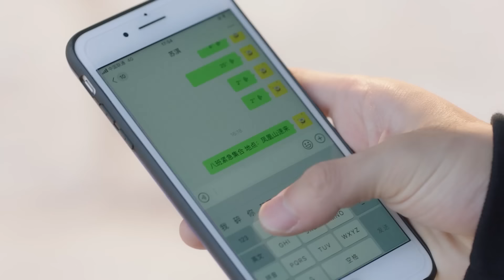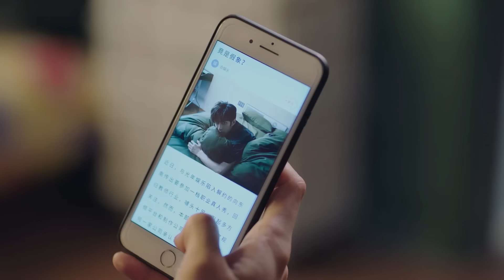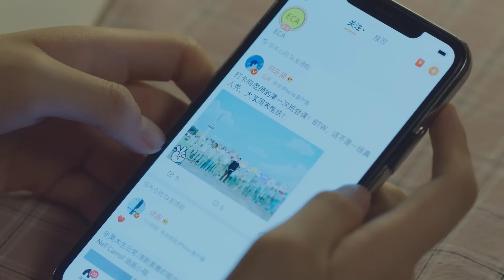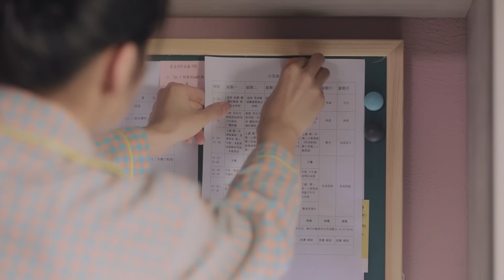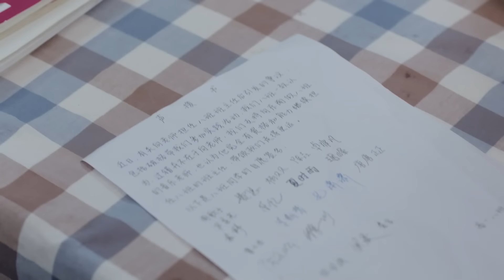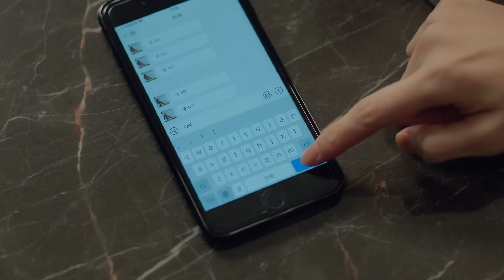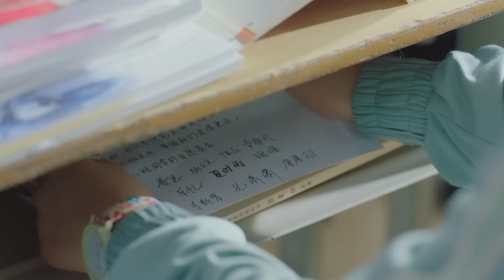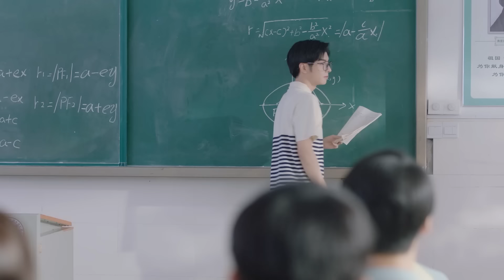Phim Ngôn Tình Mới | HÓA RA LÀ THẦY GIÁO ♦ TẬP 6 - THUYẾT MINH | Trần Học Đông, Trương Giai Ninh